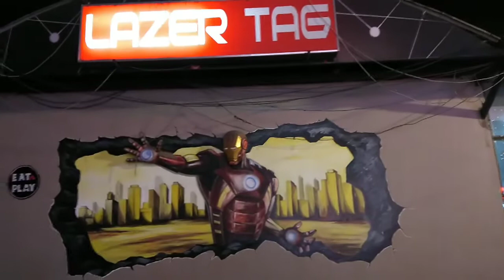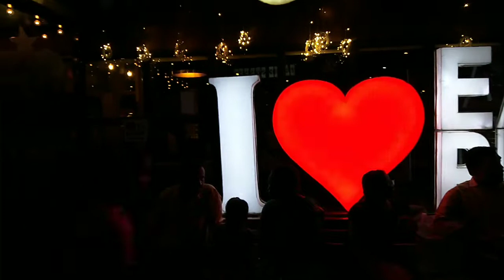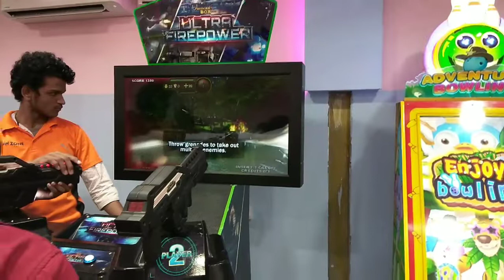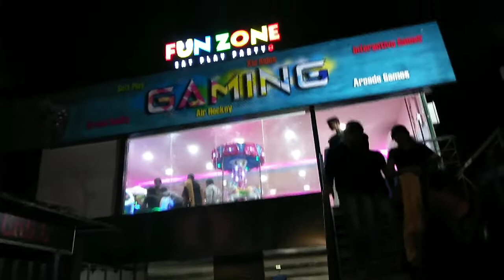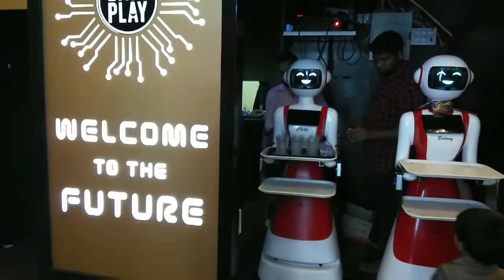రాజమండ్రిలో రోబో రెస్టారెంట్/Eat N Play:Robo Restaurant